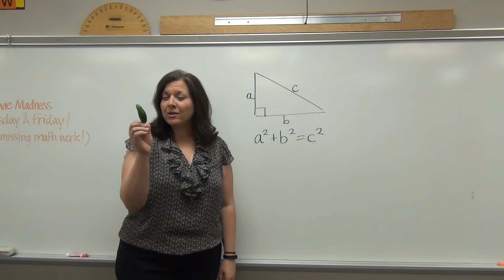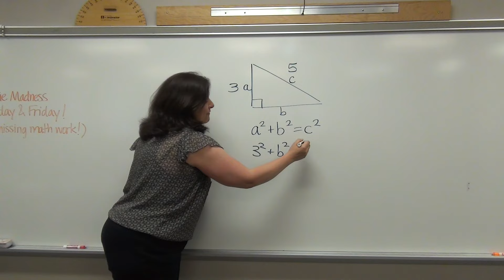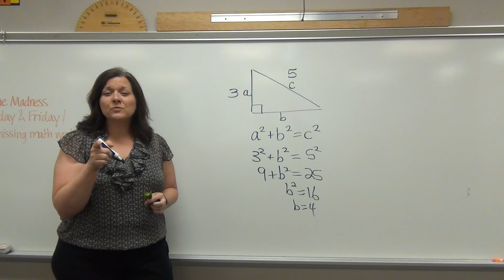B-TV Friday Morning Newscast 4 - 29 - 16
This is the Friday morning newscast for Batchelor Middle School for April 29, 2016.